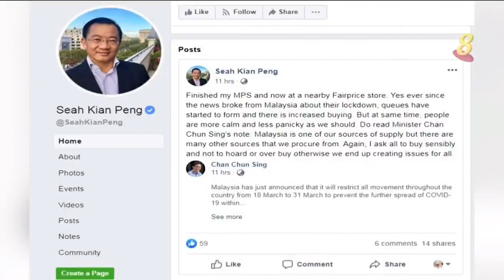职总平价合作社总裁谢健平：我国有马国以外的货品供应源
职总平价合作社总裁谢健平强调，马来西亚不是我国唯一的货品供应源。